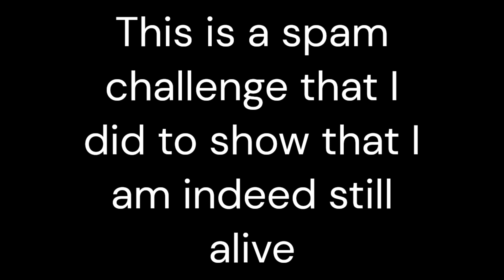Thats a spam (Spam For Lord K I guess 100%)